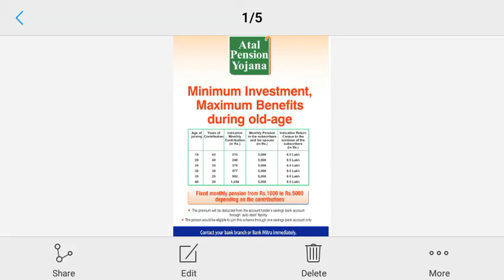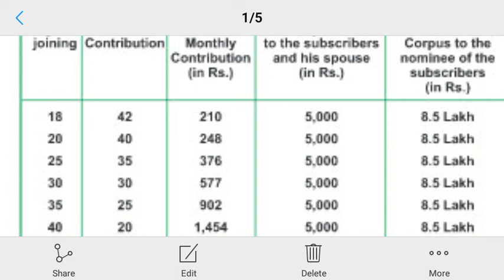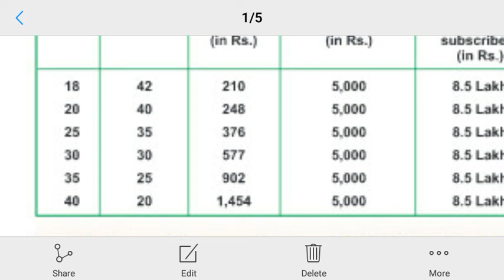How to ensure guaranteed pension? in Badagu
Enroll in pension scheme for dignified and peaceful retirement life